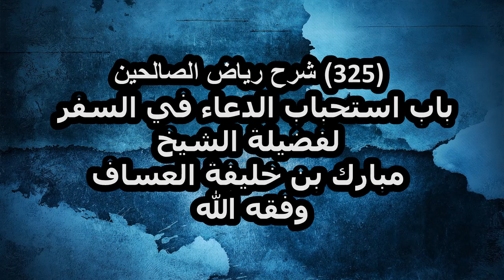شرح رياض الصالحين (325) باب ما استحباب الدعاء في السفر لفضيلة الشيخ مبارك بن خليفة العساف وفقه الله